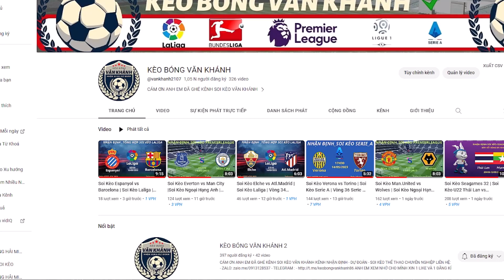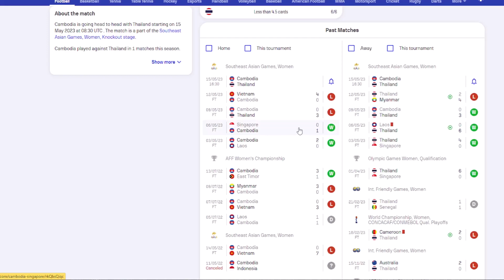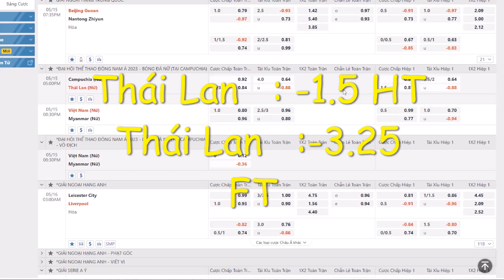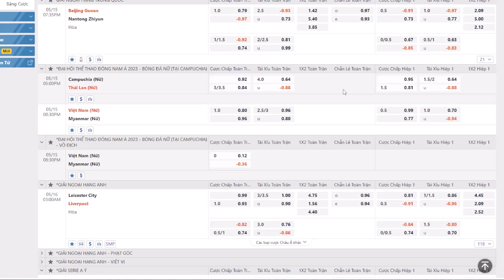Soi Kèo Seagames 32 | Soi Kèo Nữ Campuchia vs Thái Lan |Tranh hạng 3 | 16H-15/05| Kèo Bóng Văn Khánh